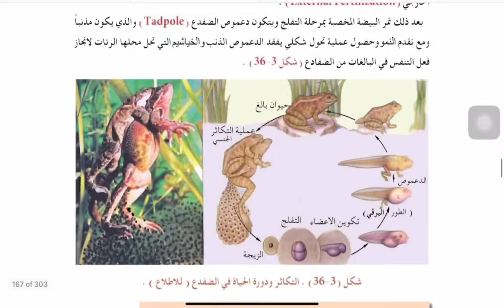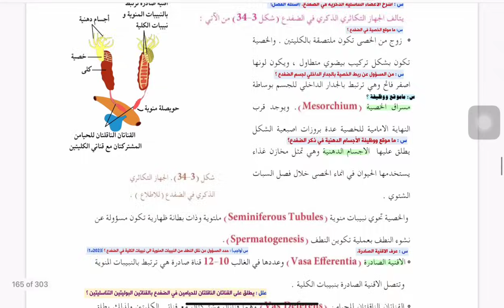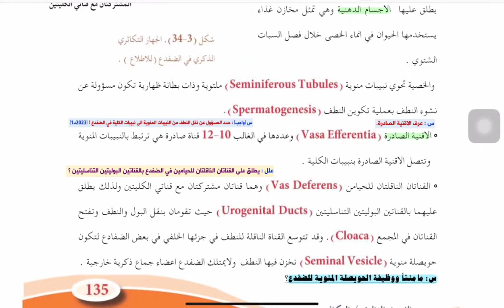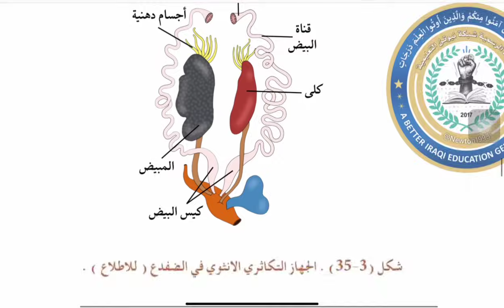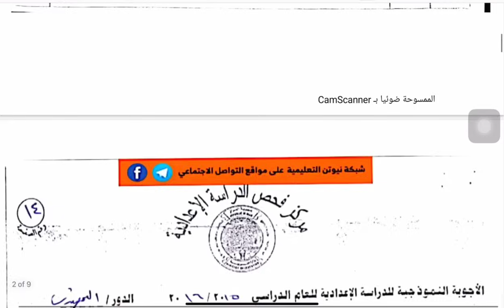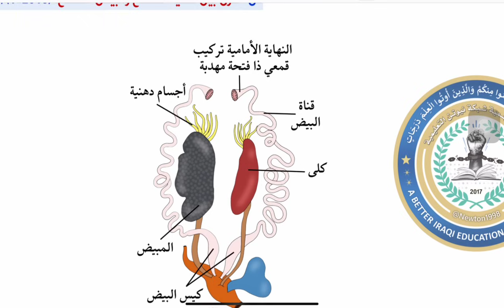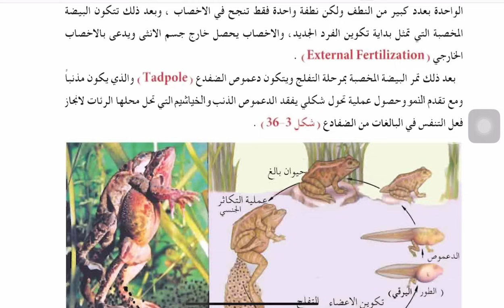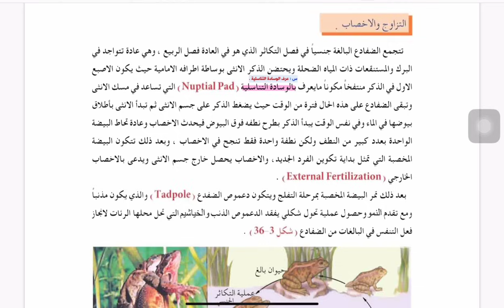المحاضرة (17) | التكاثر في الضفدع.